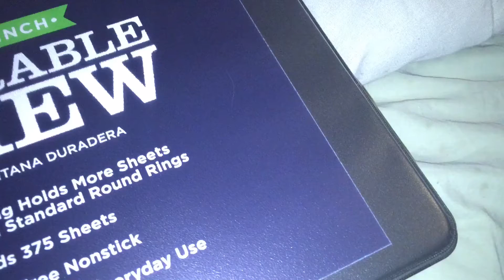Pokemon xy and z review episode 10 puni chan return